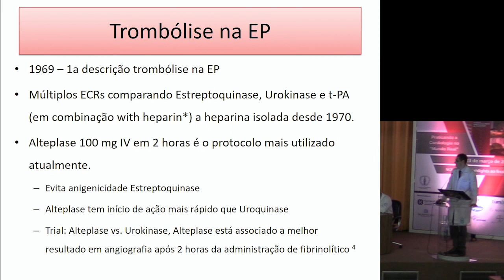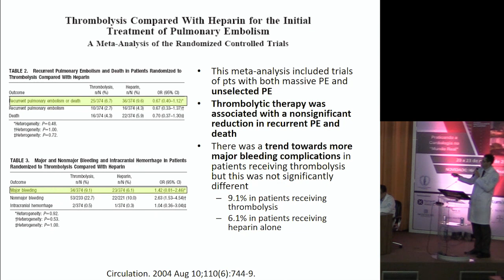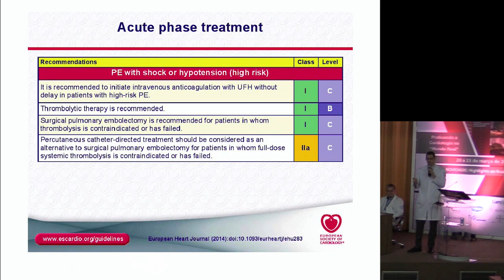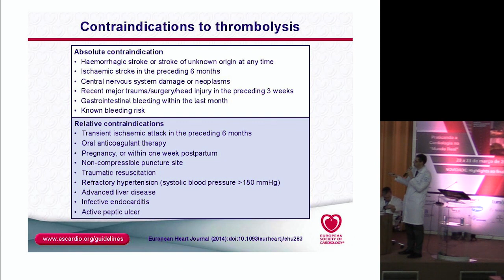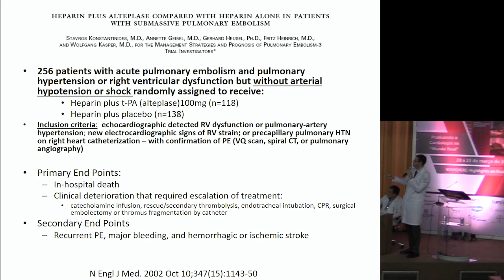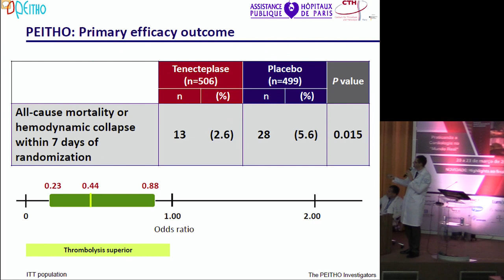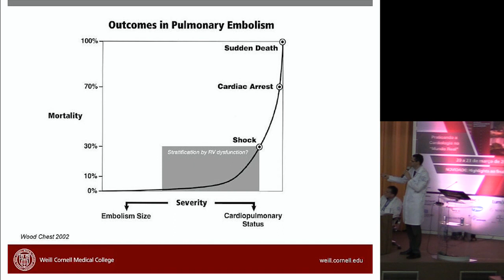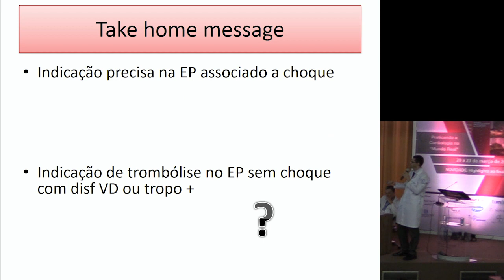Dia 3-Mod 3-Ep 4 / Utilização de trombolíticos.